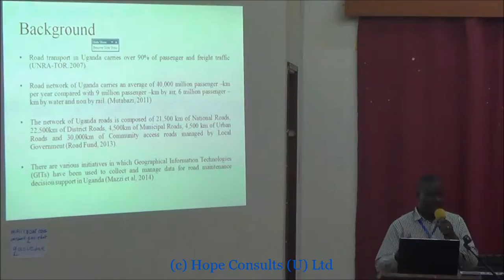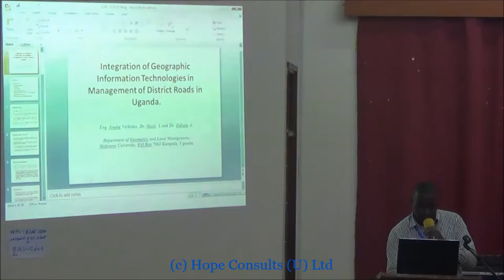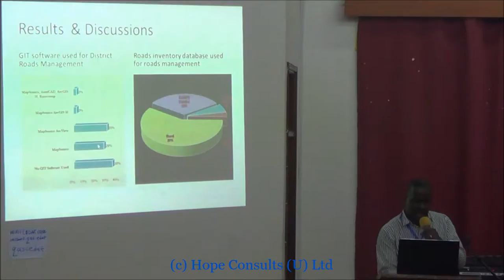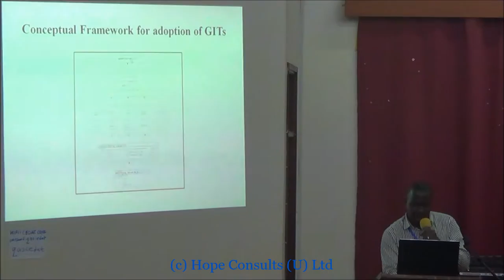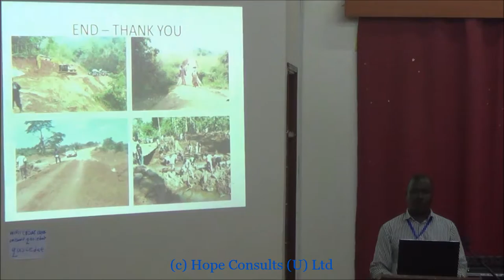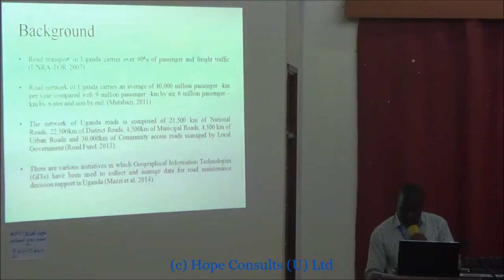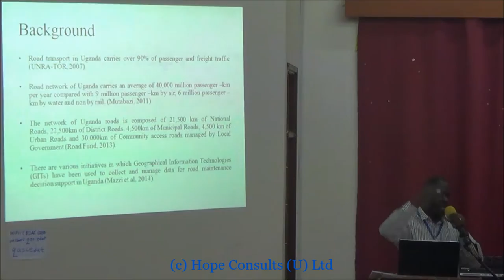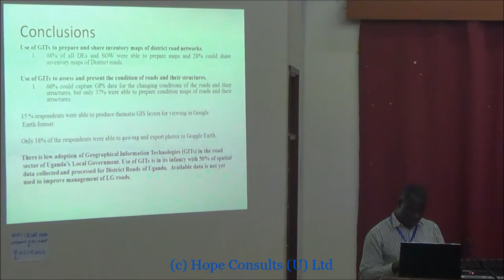AGRC2015 Conference Nicholas Jjemba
Integration of Geographic Information Technologies in Management of District Roads in Uganda by Mr. Nicholas Jemba.